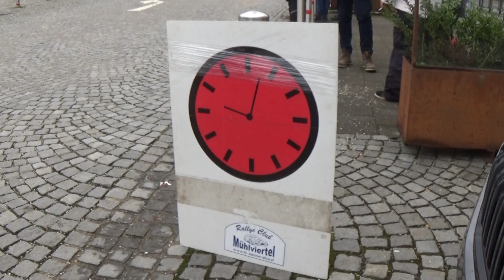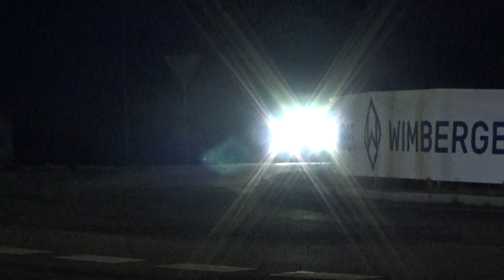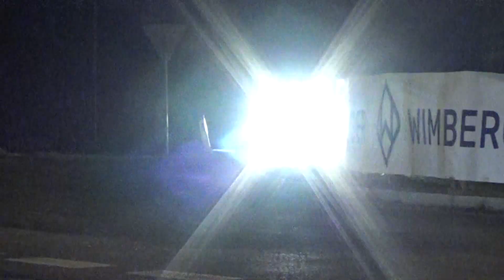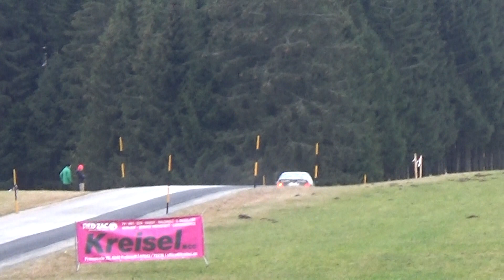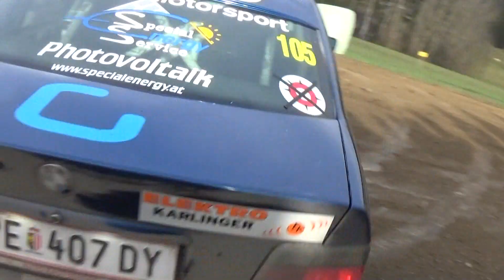36. LKW FRIENDS on the road Jännerrallye by Wimberger 2023 Grasserbauer Bernhard Frühwirth Guido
36. LKW FRIENDS on the road Jännerrallye by Wimberger 2023 Grasserbauer Bernhard Frühwirth Guido